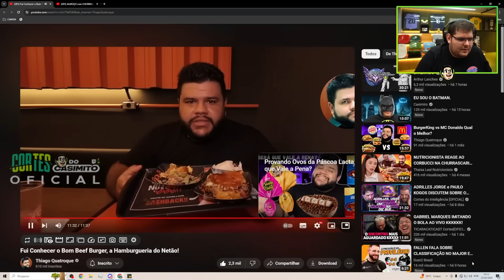CASIMIRO REAGE: THIAGO CONHECEU A BOM BEEF BURGUER - HAMBURGUERIA DO NETÃO | Cortes do Casimito